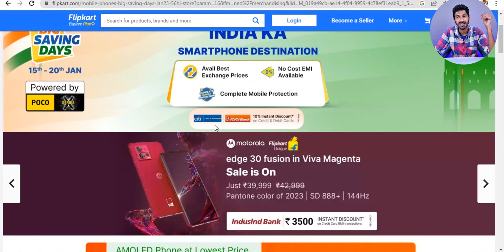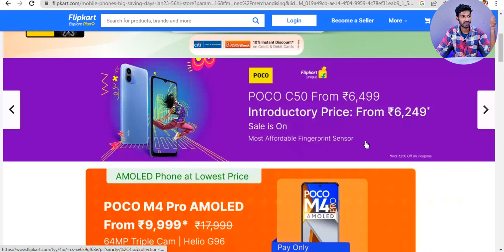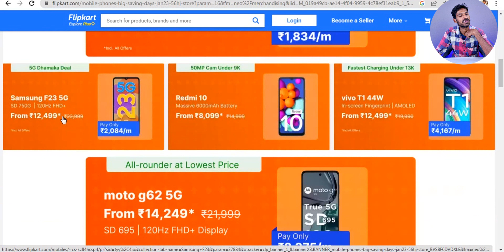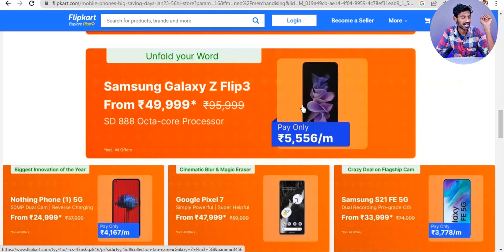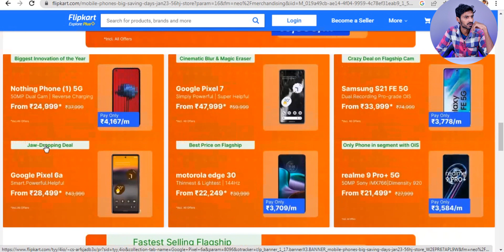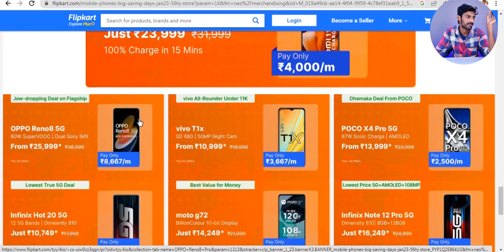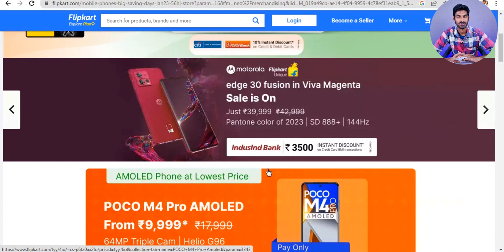Flipkart BIG SAVING DAYS Offers in Telugu - ఈ మొబైల్స్ మాత్రమే కొనండి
Best 15000 Mobile Buy link
(Realme Narzo 50 Pro)

Amazon Great Republic Sale Offers link

iphone 13 128gb

Oneplus Nors 2T

iqoo z6 lite

Redmi note 12 5g

Oneplus nord ce 2 lite

Oneplus 10R

Redmi 10A

Oneplus 10T

Samsung S20 FE

iQOO 11 5G

IQOO Neo 6

Xiaomi 12 Pro

Oneplus 10 pro

Tecno Pova 4

Redmi k50i

Samsung S22 5G

IQOO Z6 Pro

IQOO Z6 44W

Xiaomi 11 Lite NE 5G

Tecno Camon 19 pro mondrain

Redmi Note 11T 5G

IQOO 9T

IQOO 9 SE

Tecno Phantom X

Samsung S22 Ultra 5G

Samsung A73 5g

Samaung A53

IQOO 9 SE 5G

IQOO NEO 6 5G

PIXEL 6A 5G

ONEPLUS NORD 2T 5G

Buying Links:-

Thumbnails are Re-edited & Credits to the respected owners.TQ

Redmi Note 11 Pro+
Redmi k50i

l am not the owner of the images & product vids which i use in this video. I take the images from Google and other sources.
scholarship and research fair use is a use permitted by copyright statute the might otherwise be infringing.Now-profit, educational (or) personal use tips and tricks the balance in favour of fair use.